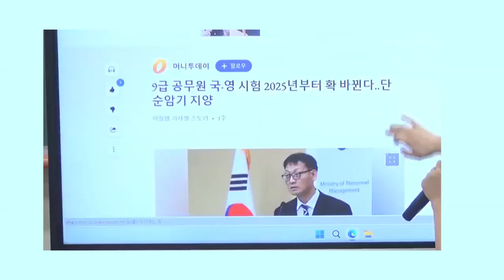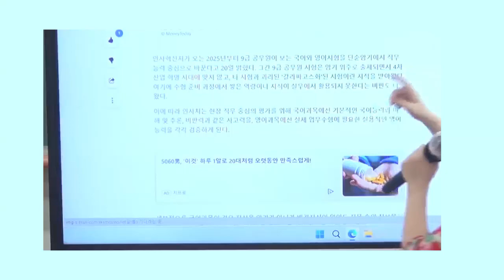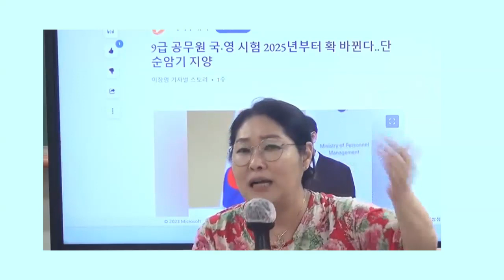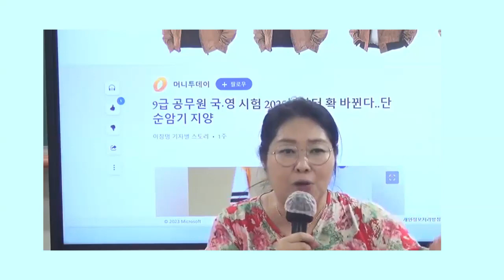[이지선 유아임용] 9급 공무원 시험조차, 암기문제 출제 안한답니다. 선생님 혼자 끝까지, 암기공부 하시겠습니까?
9급 공무원 시험조차, 암기문제 출제 안한답니다. 선생님 혼자 끝까지, 암기공부 하시겠습니까?